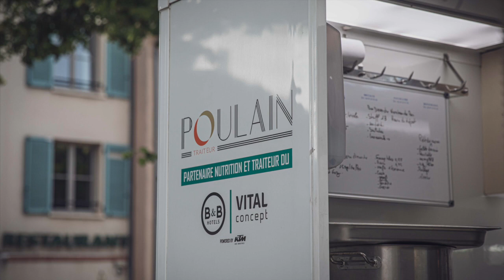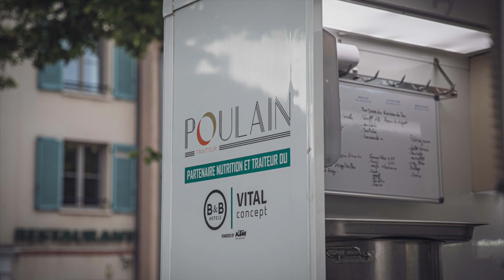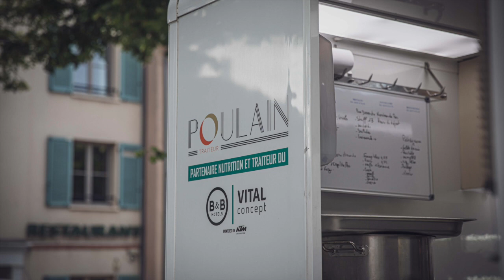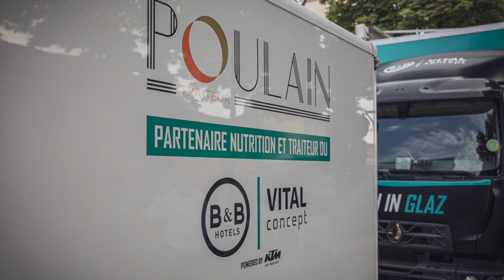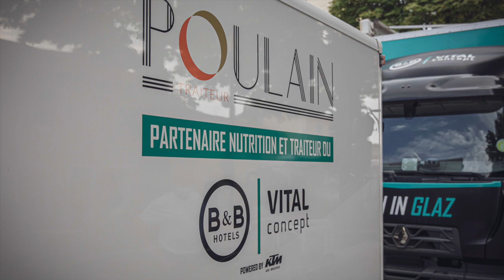Tour de France 2020, les Men in Glaz sur RMC ! #1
Chaque jour, RMC vous invite au coeur de l'équipe cycliste B&B HOTELS - VITAL CONCEPT p/b KTM. Ce mardi, entretien avec Gaëtan Poulain, cuisinier des Men in Glaz sur les routes du Tour de France.